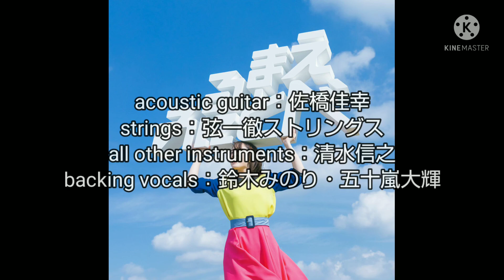【五十嵐大輝の歌ってみた❗】みのりんご(鈴木みのり)の「いちばん最後の夏」を、みのりんご(音声)と一緒に歌ってみた❗️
🧑うp主(五十嵐大輝)：どうも皆さんおはこんばんにちは❗️😃今回の五十嵐大輝の歌ってみた❗は「みのりんご(鈴木みのり)の「いちばん最後の夏」を、みのりんご(音声)と一緒に歌ってみた❗️」です❗️😃それでは、次回の五十嵐大輝の歌ってみた❗まで、ゆっくり待っていってね🎵😆

鈴木みのり & 五十嵐大輝「いちばん最後の夏」
作詞・作曲：南 佳孝
Words & Music by Yoshitaka Minami
編曲：清水信之
Arranged by Nobuyuki Shimizu

acoustic guitar：佐橋佳幸
strings：弦一徹ストリングス
all other instruments：清水信之
backing vocals：鈴木みのり・五十嵐大輝

【歌詞】
夏が来るたび　思い出すのかな
あなたの短い　浴衣姿を

金魚すくいに花火　いろんな事をしたね
あんなに楽しい　夏は初めてだった

思い出すのは　二人でキャンプ場へ
焚き火囲んで　語り合った夜のこと

ひと夏の夢　平成最後の夏
何年経っても　忘れない
過ぎ去りし夢　たったひとつの恋
あなたの心に　届いた夜

遠くの空を　ずっと眺めていたい
UFOなんか　見つからないかって

季節が流れ　周りの人も変わり
わたし一人が　取り残されてゆく

思い出すのは　あなたの気まずい顔
いつものカフェで
突然の別れ話

ひと夏の夢　いちばん最後の夏
涙が止まらず　見上げた空

駆け抜けて行った　二人の影
甘い思い出に　変わってゆけ

使用機器：AQUOS sense3 plus SH-RM11

編集ソフト
・Talkroid
・ゆくも❗️
・スクリーンレコード (Android11)
・ファイルマネージャー
・YouTube Studio
・PhotoLayers
・アイビスペイントX

BGM & SE
・五十嵐大輝
・魔王魂